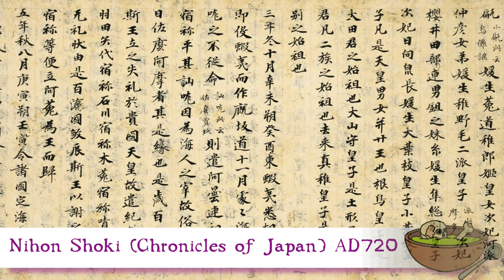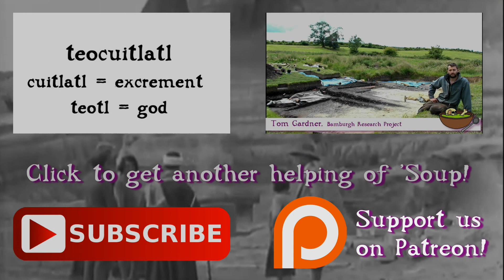The History of Underpants! Archae-Facts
Today I examine underpants...